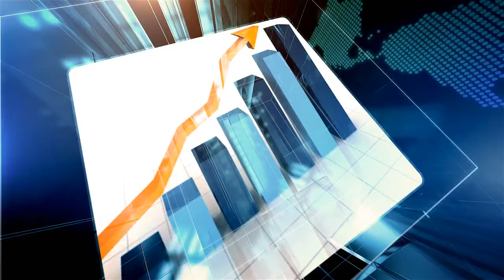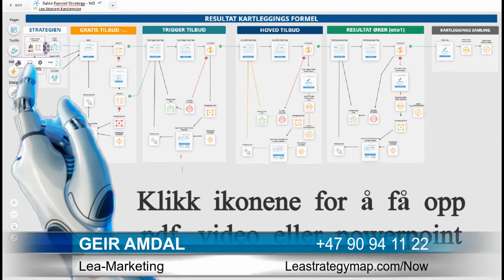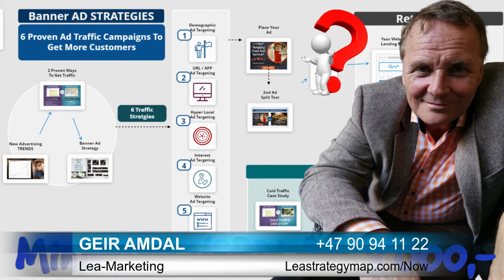Lea MarketingOnline Marketing Tactics For KRISTIANSAND S Businesses From Lea Marketing 909 41 1...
Expert Insights On Online Marketing Helpful Hints

For KRISTIANSAND S
Business owners

From Geir Amdal Lea Marketing 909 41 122

Geir Amdal is an expert in the area of Online Marketing. To get more information you can contact them at:

Lea Marketing
Torridalsveien 50
KRISTIANSAND S Agder
4630